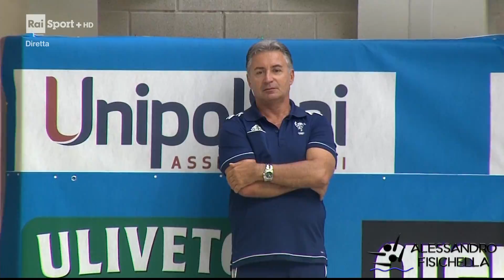Nuoto Sincronizzato - Campionato Italiano Assoluto Bologna 2017 - Solo Deidda